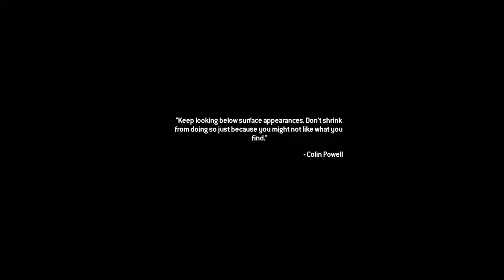Call of Duty®: Modern Warfare® 2 Campaign Remastered PS4 Part 14